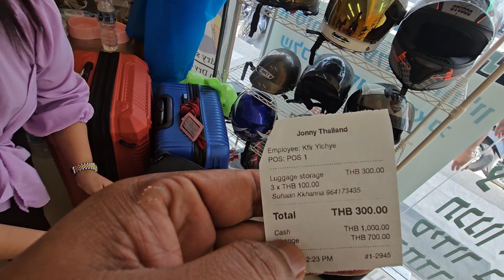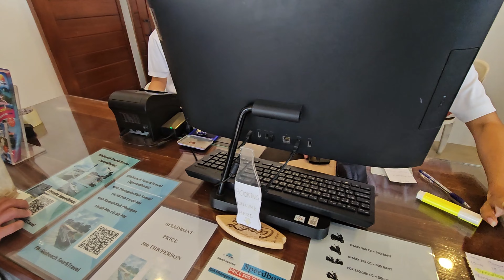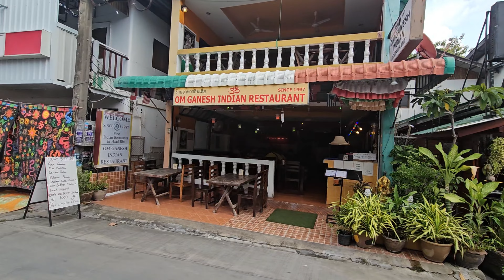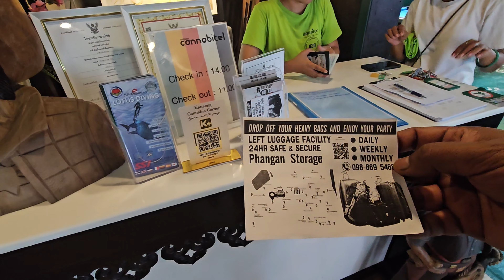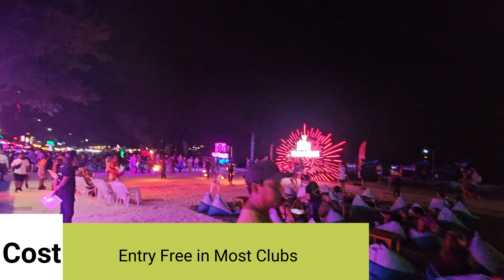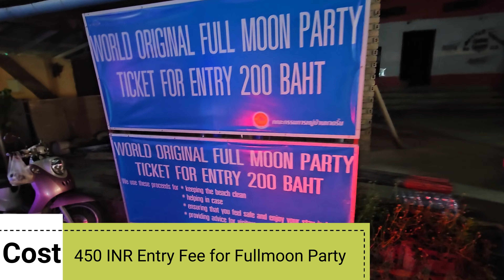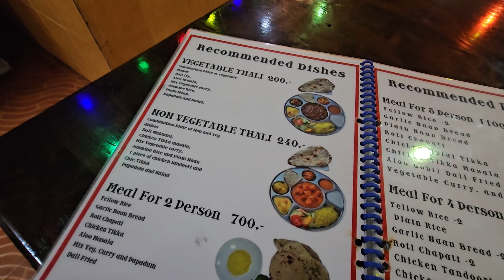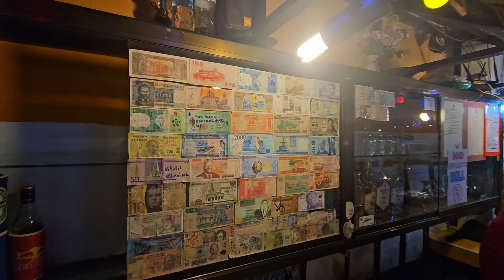2023 Koh Phangan Fullmoon Party Part 1 | Samui to Koh Phangan | Hotels Search, Food & Party Vibes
Get ready for an unforgettable adventure with our three-part vlog series! In part one, I'll be your guide on how to reach Koh Phangan from Koh Samui, Krabi, Phuket, or Bangkok. Join me as we delve into travel expenses, finding affordable accommodations, and savoring the best local cuisines. Before immersing ourselves in the vibrant party scene, let's soak up the enchanting pre-party vibes and take a leisurely walking tour of the picturesque Had Rin, Koh Phangan.

In Part Two: Get ready for an adrenaline-pumping experience in the second part of our series! Join me as we dive headfirst into the heart of Koh Phangan's legendary nightlife. I'll be your companion through a night filled with pulsating beats, vibrant dances, and tantalizing drinks, capturing all the electrifying moments as we dance the night away.

in Part Three: "In the final segment of our enthralling trilogy, we're not saying goodbye just yet! There's so much more to explore in Koh Phangan beyond the pulsating party scene. Join me as we extend our stay to uncover the island's hidden gems, from its pristine beaches and awe-inspiring temples to panoramic viewpoints and cascading waterfalls. Immerse yourself in the island's serene beauty, allowing its tranquil charm to captivate your senses.

Koh Phangan is truly a treasure trove of natural wonders and cultural delights, and I can't wait to share every breathtaking moment with you.